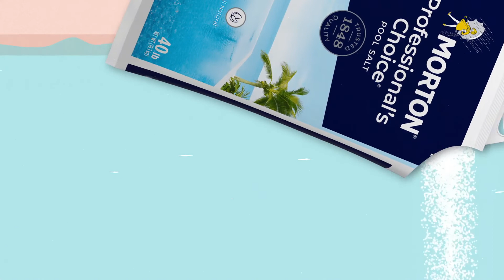How Much Pool Salt Do You Need?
Not sure how much pool salt you need for the season? Morton makes it simple to test, pour, and enjoy your salt water pool with Morton® Professional’s Choice® Pool Salt. Watch this short video to learn how to maintain your pool.